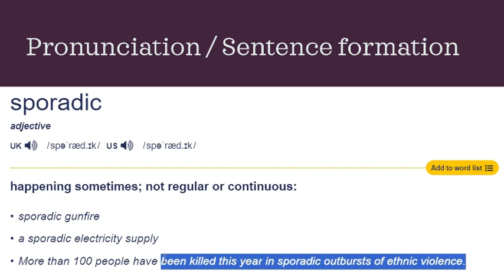Sporadic Word - Hindi Audio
Learn Sporadic Word in less than 1 minute.